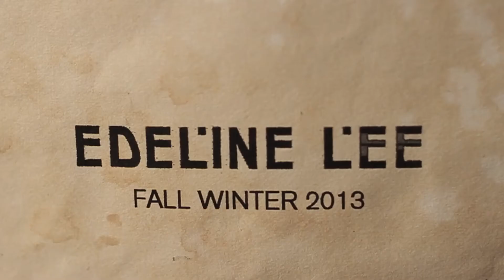Edeline Lee FW13 Campaign Film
Edeline Lee FW13 Campaign